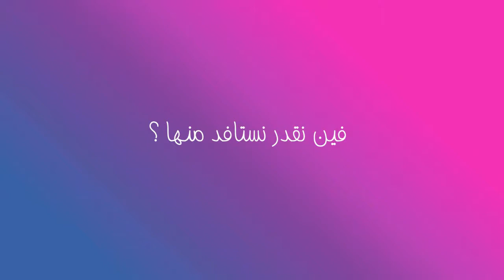COCOON BABY CARD avec Inlinewithtima présente les Baby card